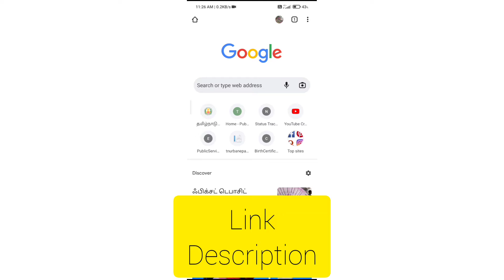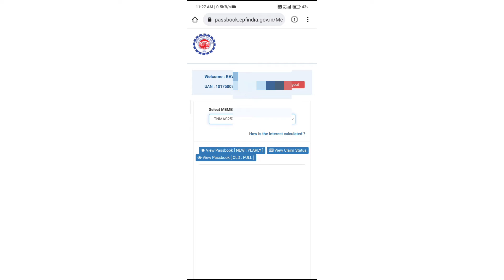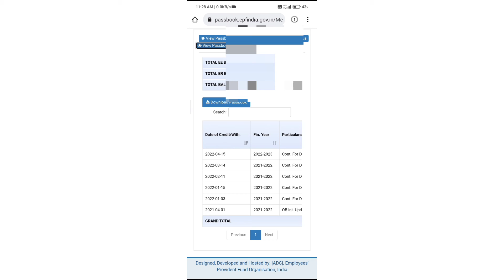PF Passbook Balance Check / PF பாஸ்புக் பேலன்ஸ் செக் / Tamil / தமிழ் / Using Mobile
PF Passbook Balance check  ;